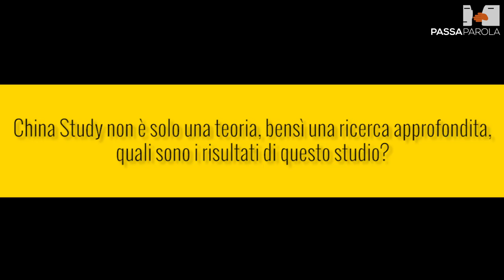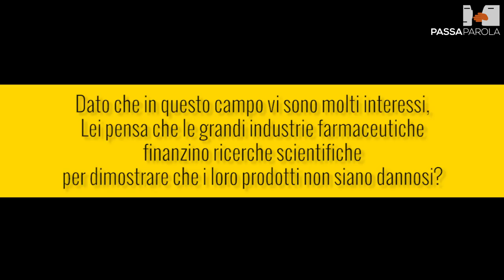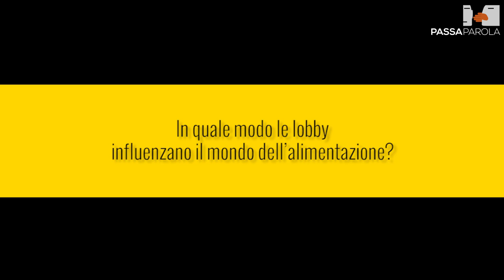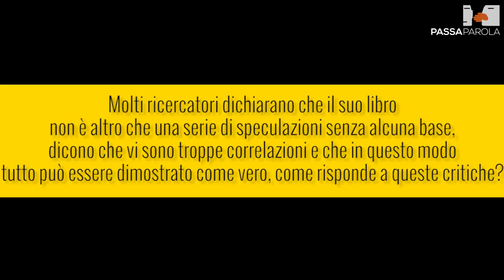L'alimentazione sostenibile - di Colin Campbell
Colin Campbell è uno scienziato statunitense, professore emerito di Nutrizione e Biochimica alla Cornell University, uno studioso che possiamo definire come il più accreditato nutrizionista al mondo. Campbell deve la sua notorietà alla famosa ricerca “The China Study” in cui comparò scientificamente l'alimentazione occidentale con quella cinese scoprendo interessanti relazioni tra i due diversi stili di vita.